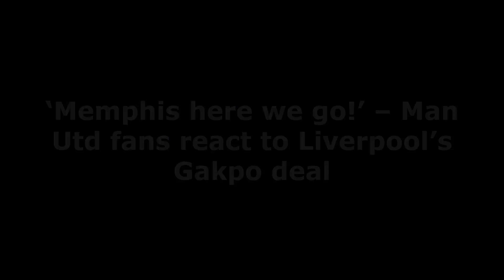BAD NEWS❗‘MEMPHIS HERE WE GO!’❗ Manchester United fans react to Liverpool’s Gakpo deal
Manchester United are set to be beaten to the transfer of Cody Gakpo by Liverpool.

The Red Devils had long been associated with a move for the Netherlands international winger, yet it is the Anfield club that has reached an agreement for the player.